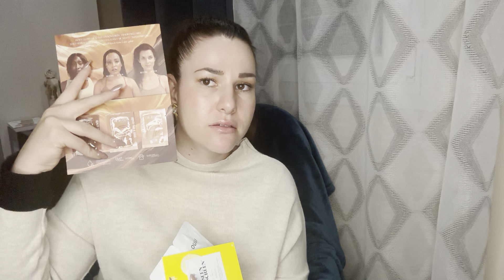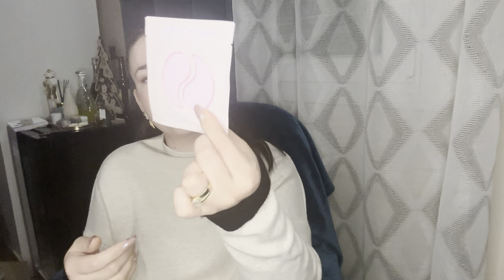Sephora unboxing και τι κανείς όταν θες να χωρίσεις ✌️😁